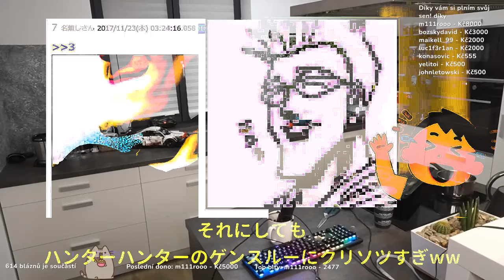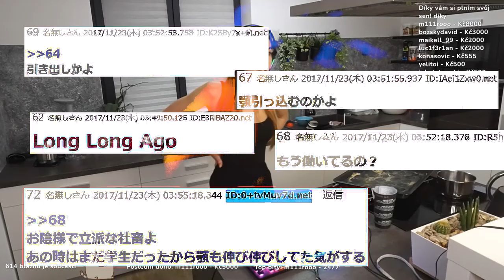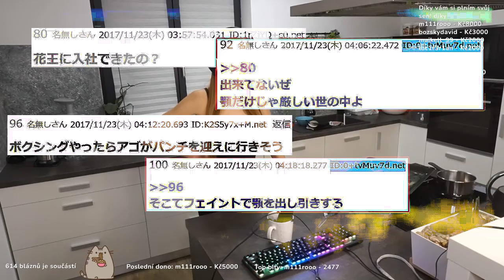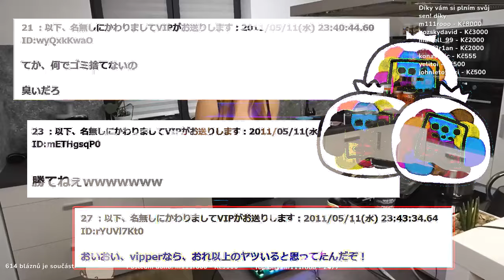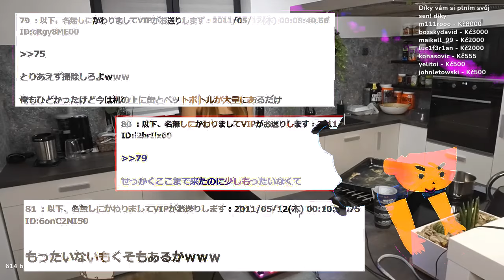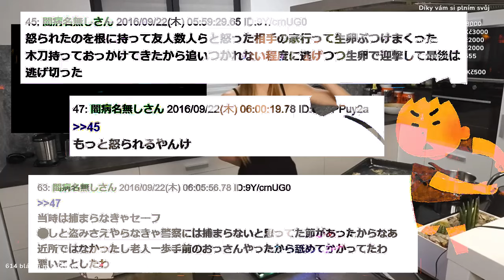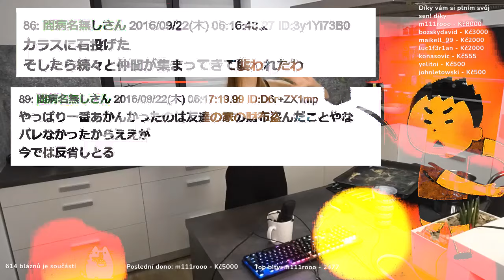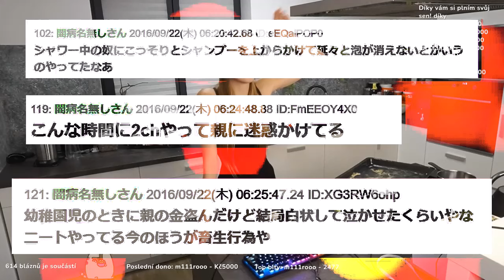【2ch面白いスレ】「2ちゃんねるにアゴを自在に伸ばすゲンスルーニキが参戦した結果ｗｗｗ」【ゆっくり解説】 【バカ】